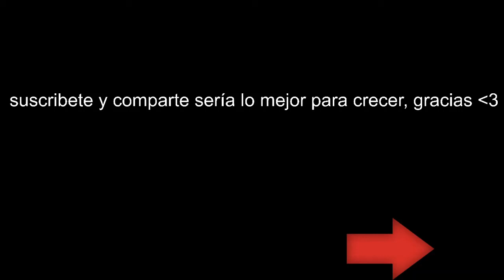Watch Dogs 2 | Modo Campaña | Castellano | 3